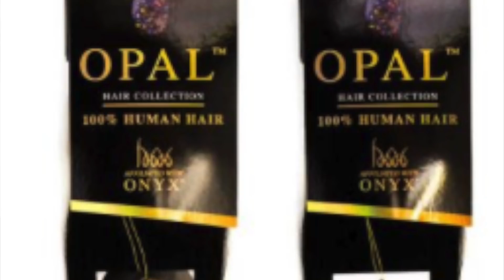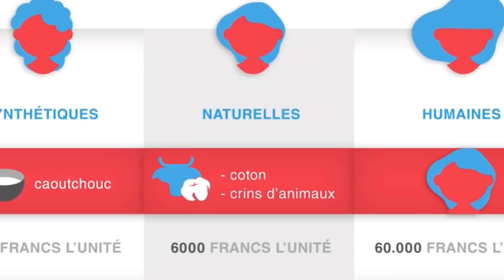Pourquoi tout le monde saute sur le buisness des perruques ?/Astuces pour bien choisir ses perruques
Si vous souhaitez soutenir la chaîne, vous pourrez vous rendre via le site ci-dessous sur mon compte Utip afin de  pouvoir visionner  des pubs  :